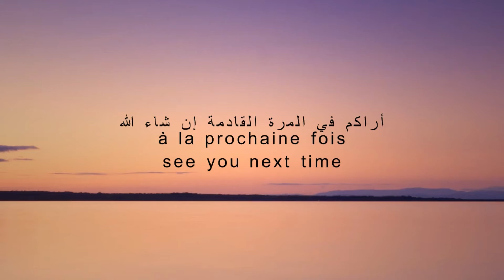passer un tuyau sous la voie ferrée sans creuser suite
passer un tuyau sous la voie ferrée sans creuser